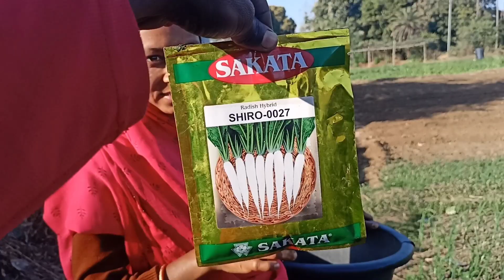ले लो पुदीना, पुदीना लगाने बड़ी आ गए || किसान की जिंदगी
marriage tips
shanti surat
shanti surat blocks ka video
shanti surat blocks
shanti surat vlogs ka video
shanti surat vlogs ka ghar
culvert ghar
rangila family vlogs ka kulvert ghar
culvert ghar se hathi se bache
hathi
hathiyon
vijay riya vlogs
hathiyon se kaise bache
vijay riya
sunil gudiya
Sweet couple
couple kiss
vlog
vlogs
jungle me lakdi Keise katte hai
jungle
jungle me Mangal
jungal me lakdi Kate
pati patni jungle me Mangal
funny couple
vlog vide0
Views
new vlog video
couple video
couple vlogger
daily vlog video
daily vlog
new vlog video
daily vlogger
daily vlogs india
daily vlogs
Hindi vlogs
Jharkhand vlog
Jamshedpur vlog
Village vlog
Village food